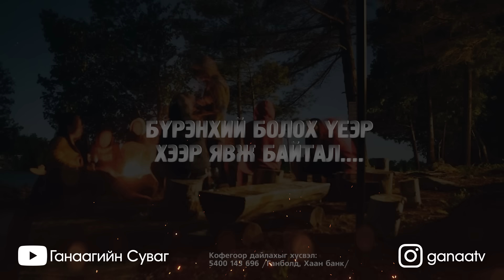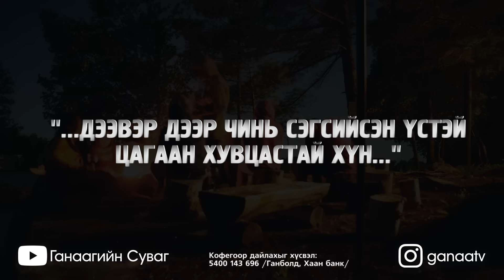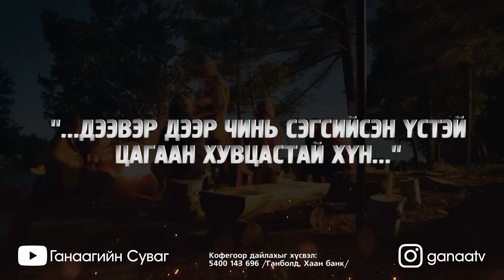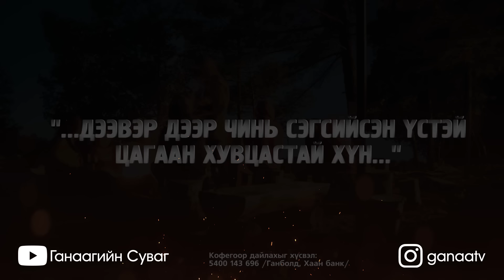[ХУУЧ ЯРИА#121] Дээвэр дээр сэгсийсэн аймар юм зогсоод...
Кофегоор дайлахыг хүсвэл:
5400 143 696 /Хаан банк, Ганболд/

Реклам, нэвтрүүлэг болон контентын хоолой уншина. Мөн та өөрт тохиолдсон сонин хачин, аймшгийн түүхүүдээ инстаграмын @ganaatv хаяг руу илгээгээрэй.